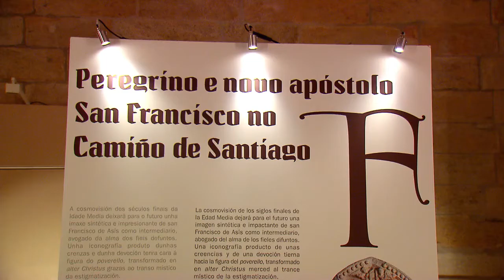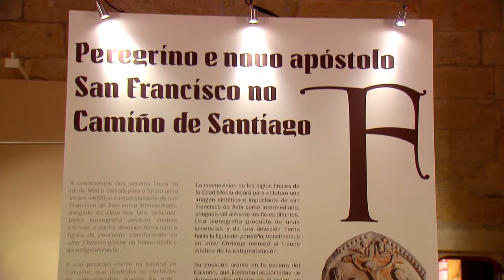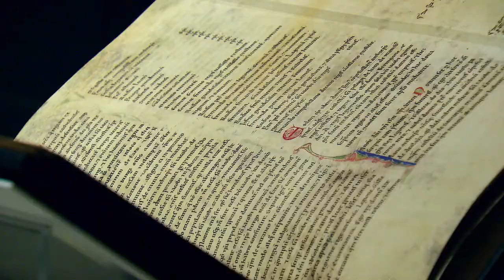DGPM 1084 EL FRANCISCO PEREGRINO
En el octavo centenario  de la Peregrinación  de San Francisco de Asís a Santiago, Turismo de Galicia ha querido sumar a la celebración esta exposición: Peregrino y Nuevo Apóstol, San Francisco en el Camino de Santiago. Una muestra que llega a Compostela en su versión ampliada después de haber sido instalada en la ciudad italiana de Asís en 2013.